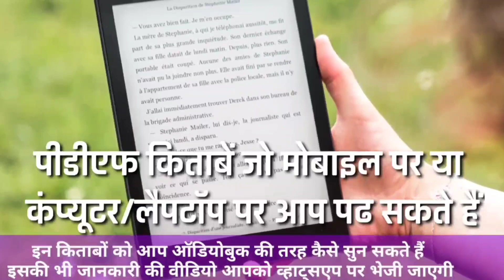मौत से परे उस दुनिया में क्या कहा उस लड़की को पवित्र आत्मा ने l Kya kaha Us Pavitra Atma ne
1. जो हमारे अपने हैं वह हमसे क्यों जुदा हुए
2. गुजरे हुए लोग कीस हालात में होते हैं
3. वह हमसे क्या चाहते हैं
4. हमें अब आगे किस तरह से जीने की कोशिश करनी होगी

1) विस्तृत तरीके से जानकारी📃
2) प्रार्थना 🌅
3) 100 किताबे📖 (यह किताबें पीडीएफ स्वरूप में होंगी जिसे हम  मोबाइल या कंप्यूटर पर पढ़ सकते हैं)
4) 5 ऑडियो- 2 PLR,आरोग्य, तनाव से मुक्ति के लिए, एकाग्रता🎧
5) 5 ध्यान के लिए ऑडियो🎼
6) 10 ऑडियो बुक🎵 - जो आप मोबाइल पर सुन सकते हैं

बैंक डिटेल्स
IFSC - SBIN0000476
Branch  - Sawantwadi

alastleafgm@oksbi